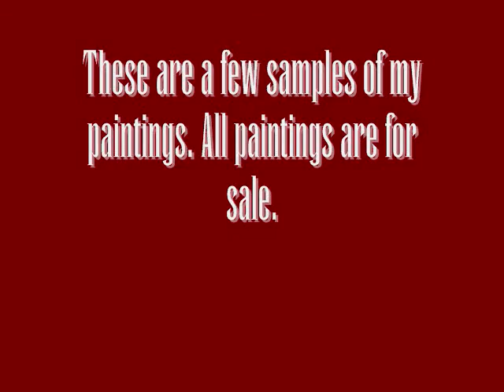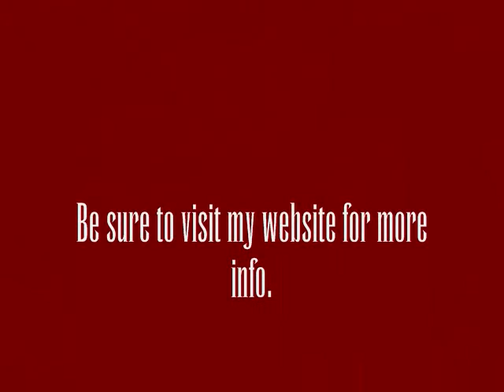OOAK Paintings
Handpainted by Gypsie